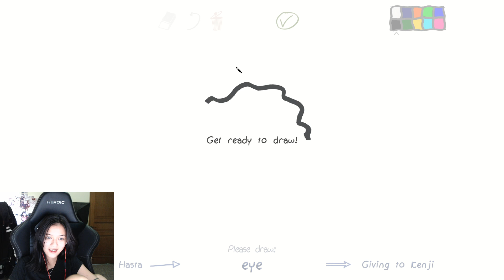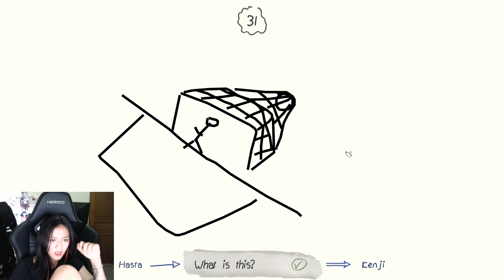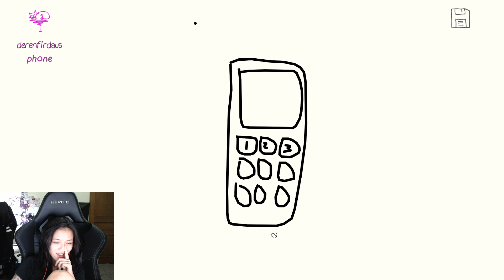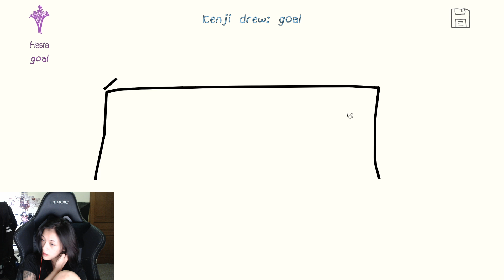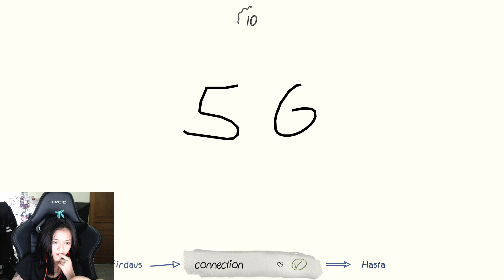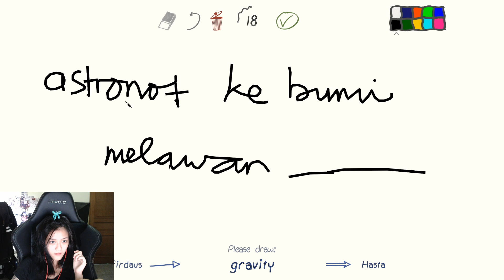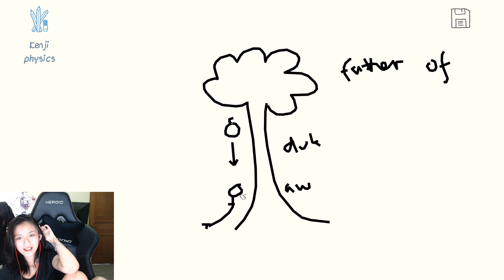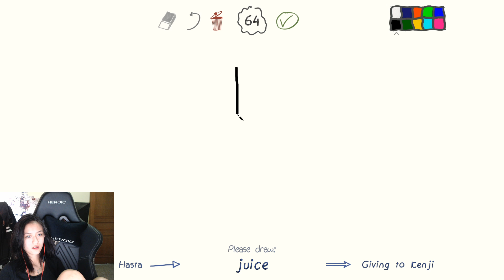GIMANA UPH + BINUS SIH? - Draw & Guess